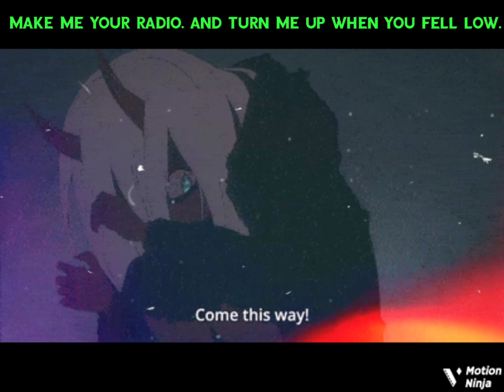Zero Two Edit-[[Stereo Heart Lyrics]]🥰